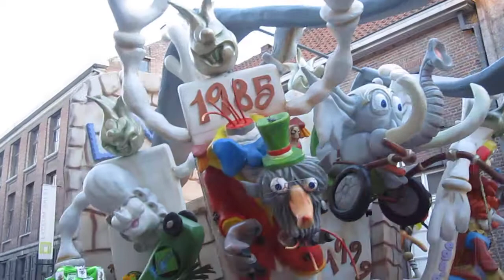Aalst Carnaval 2014 - Schiefregt'Oever Filmpje 2